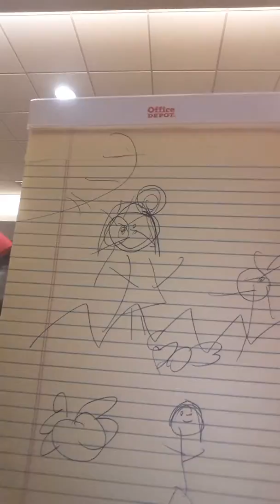August 16, 2017